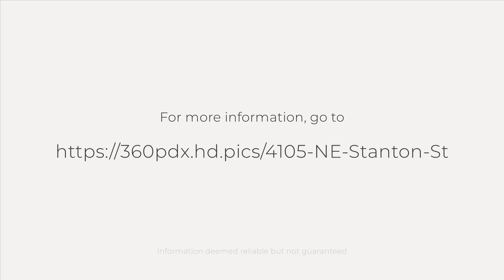4105 NE Stanton St, Portland, OR